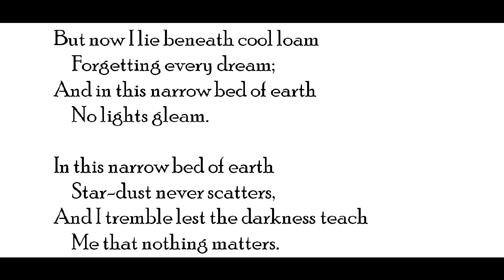"Teacher," by Langston Hughes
poem, first published 1926, from Collected Poems of Langston Hughes (Knopf), grateful acknowledgement. Images from wikimedia commons, grateful acknowledgement.